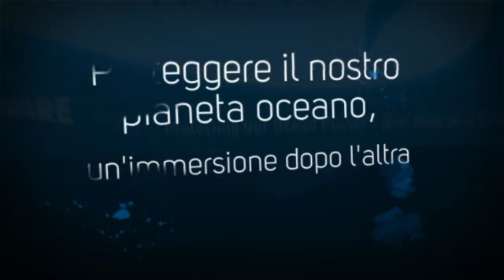Grazie Max Gallino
Grazie per esserti unito al programma 100% AWARE. Faremo buon uso della tua donazione per proteggere i nostri mari: è il modo più semplice per restituirli ai nostri subacquei.